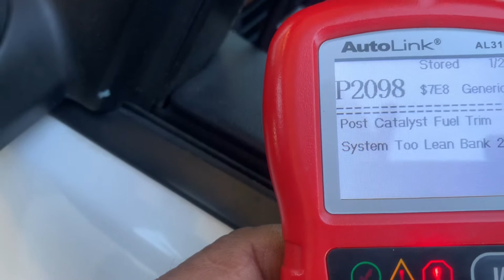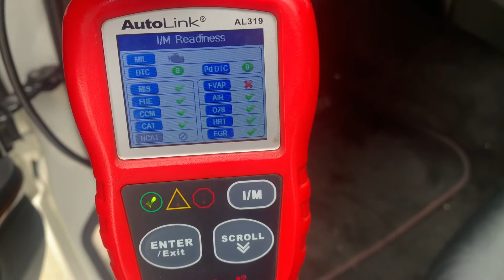P2098 post catalyst and air fuel sensor replacement on 2011 bmw 328i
2011 bmw 328l remplazando el sensor de oxígeno Nesecita las herramientas un dado 8mm, desarmador plano pequeño, una yave abierta 7/8